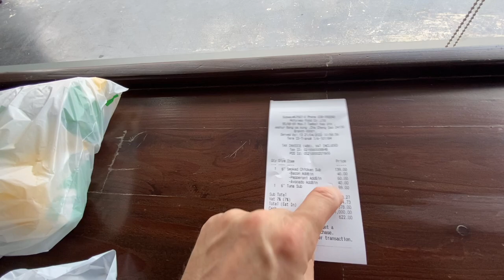My THAI GIRLFRIEND surely wants to spend ALL my MONEY!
Just like I don't really understand that much about Thai food I think the same may go for my Thai Girlfriend when it comes to American food and ordering norms at an American restaurant.  She had no clue her technique of ordering a sandwich at Subway would almost put me in the poorhouse.
This is just a light hearted video, I wasn't really that mad.

M O R E   A B O U T  U S

My name is Brian but everyone calls me Greeny.  I retired in January of 2020 after working 30 years in Law Enforcement.  I wanted to retire young enough to be able to do some of the things I always dreamed about!  I knew I wanted to travel extensively and retire somewhere warm and exotic    I sampled a ton of places in the Caribbean, Panama, Colombia, Turkey but set my sights on Thailand.  In 2020 I met Fai on a Tinder date and we hit it off immediately.  We have been inseparable ever since!

I started making videos as a hobby but now it is more like a passion.

🏢 IHG: You can get a free night and 140000 IHG points with the Chase IHG credit card by using this link:

✈️ United Airlines: If you would rather earn airline miles I would recommend the Chase United Airlines card.  You can receive up to 80000 bonus miles for signing up!

Formally Transferwise
Use this code for a free transfer!

🏡Gulf Sun Properties: We opened a Property Agency and Fai is wheeling and dealing.  Hopefully she can help you find your perfect place in Thailand!

P R O D U C T I O N  T O O L S

💻 Production: Final Cut Pro and Canva Pro
📷Gear:  I Phone 11 Max, Go Pro Hero 7, DJI Gimble, DJI Mini Drone, Rode wireless Mics

Instagram. @coffeewithfaiThailand